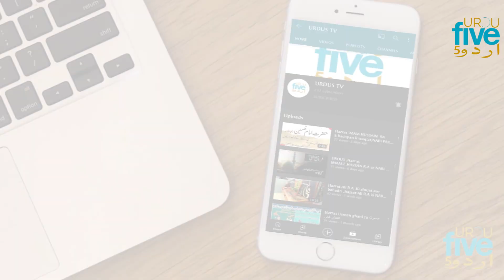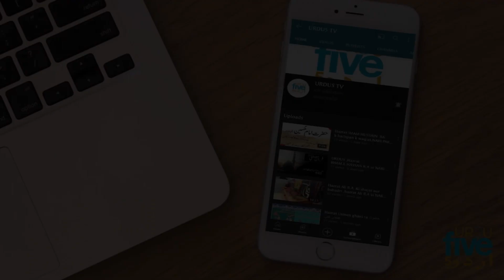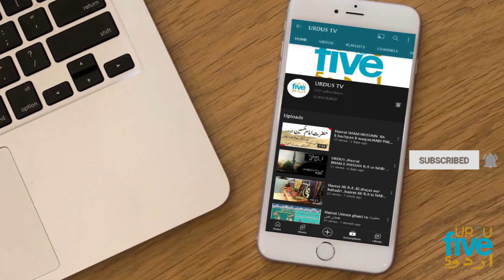Lahore ka aik esa bazar jahan mehangy mehngy brands bhi sasty daam mai bikny lagy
Lahore landa bazar mai brand ki chezain kaha se ati hai

As the winter season approaches, people head towards landa bazaars for a thrifty and trendy shopping. Ranges of products are available in landa bazaars, mainly clothing, shoes and household items. People like to shop from landa bazaar because they are able to buy things at a much lower price than branded shops. Landa bazaar is not visited by lower class only. In fact, majority of its customers belong to middle or upper middle class who come looking for original branded things. Watch the video to see how some people complain about the rise in prices of products in landa bazaar